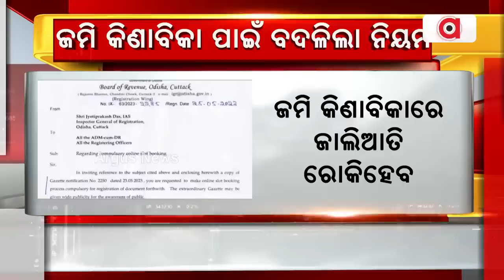Know new rules for buying and selling of land in Odisha